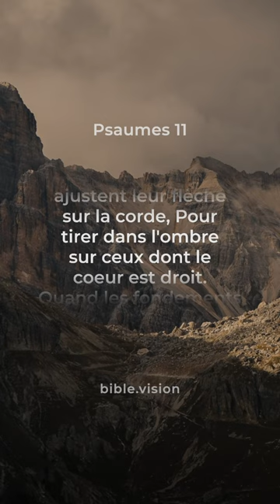📖 Psaumes 11. Louis Segond